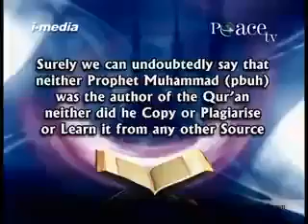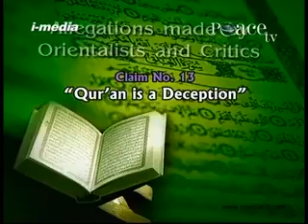Is The Qur'an God's Word ? PART-5 -ഖുര്‍ആന്‍ ദൈവിക വചനമോ?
Is The Qur'an God's Word?.(ഖുര്‍ആന്‍ ദൈവിക വചനമോ?) PART-5
Sub;honorable Quran's falsification test of Past